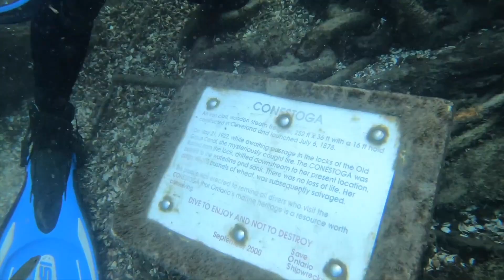My Year 2021 - Finding your passion - Sam Kolder Inspired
2021 has been an incredible journey! I dedicated my year to finding out what I want out of life. It took a-lot of reflection. The first thing I wanted to do for myself is fur-fill my dream of becoming a skydiver. It has opened my eyes to a whole other world of fun and possibilities and truly believe that I will never get enough of it!  My journey has just begun and cant wait to see what the future holds!

I must thank  everyone that has been apart of another incredible year. I've been on some crazy adventures and I'm just getting started. This is dedicated to everyone who believes in my vision.